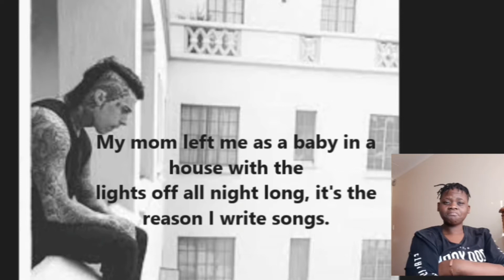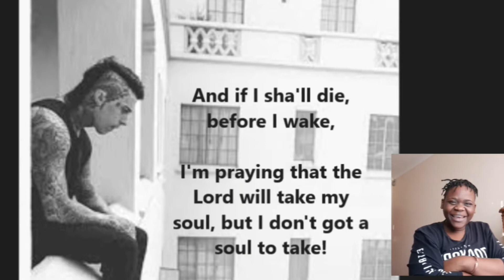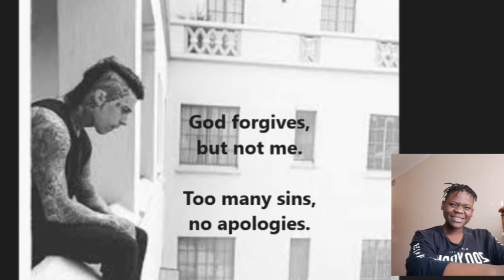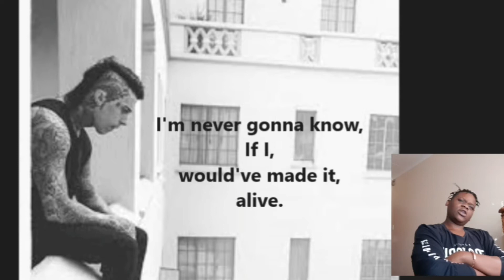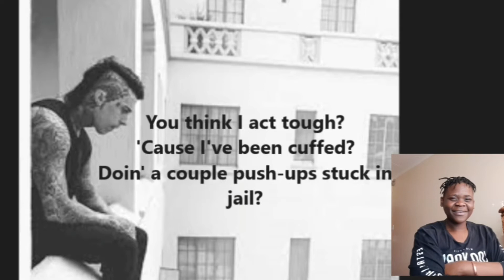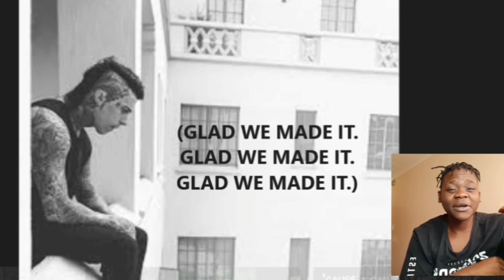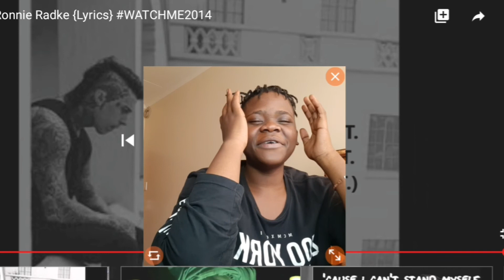RONNIE RADKE DEVIL | REACTION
yo yo yo what's good party people I hope you guys are enjoying the content I'm producing please hit the like button show some love for your boy that way we can get to 1k subscribers that's the goal for this month please subscribe tell a friend tell them to tell a friend that way this channel can grow like fire let's get it🔥🔥🔥